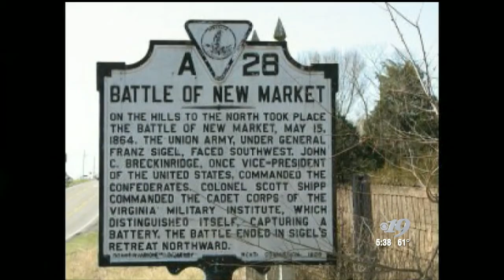UVA's Statues to Homer and Thomas Jefferson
Best-selling author and award-winning journalist Coy Barefoot shares the story of two iconic statues at the University of Virginia.